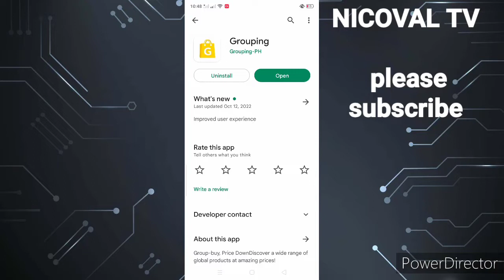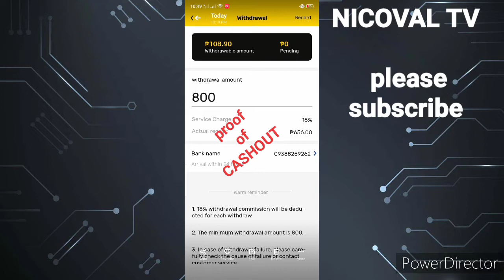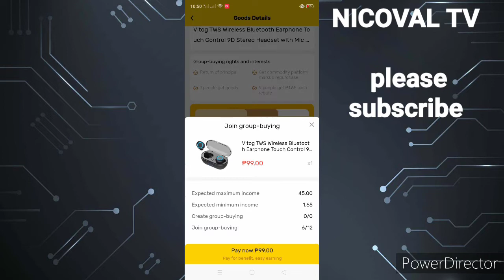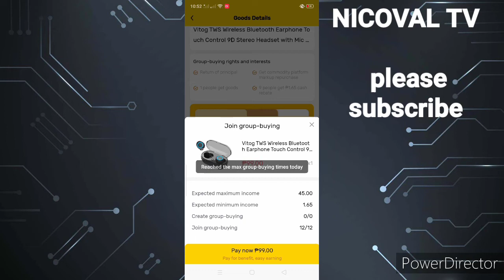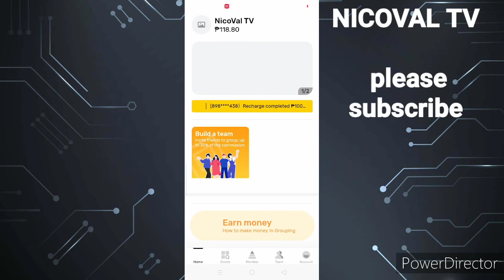GROUPING APPS / NEW EARNING APPS DIRECT SA GCASH MO/ 800 PESOS KITAAN